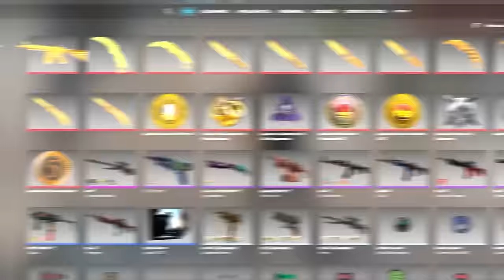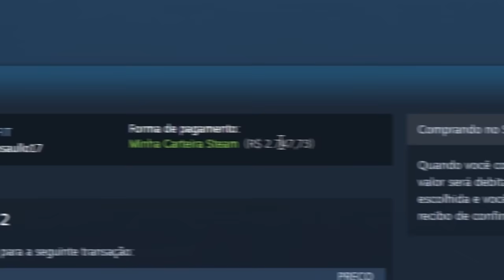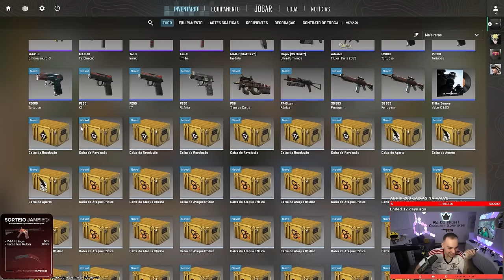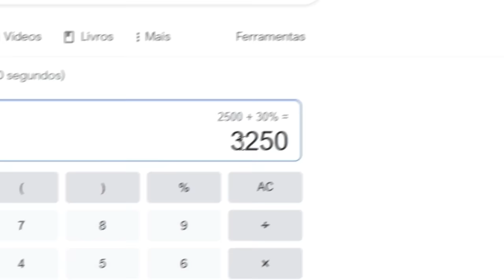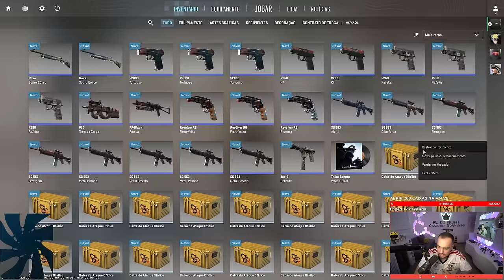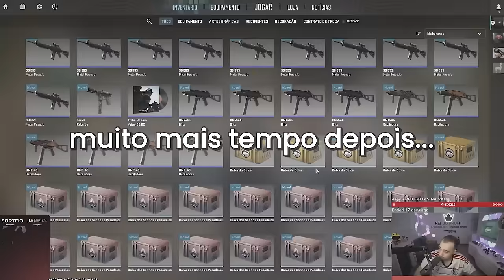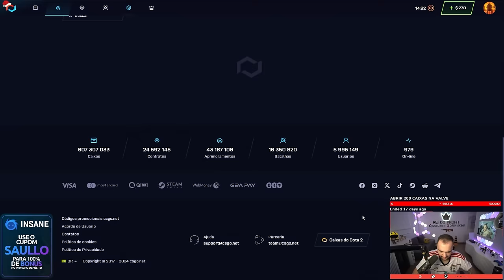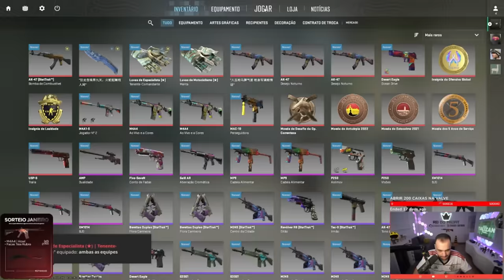Ganhei uma LUVA SUPER RARA abrindo 220 CAIXAS na VALVE 🤑